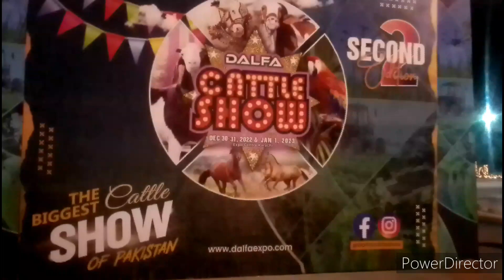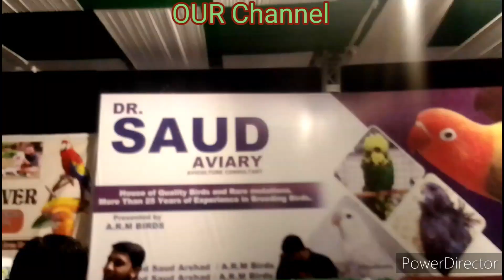DALFA CATTLE SHOW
2nd Dalfa Show Expo Center Karachi now Start 30, 31 & 1 Jan 23. Free Entry. Different Cattle Farmers like, Surmawala, Surti, Dilpasand, Zarrar, HD and many more. Specially well Known You tuber AR Mani & Muzzamil.